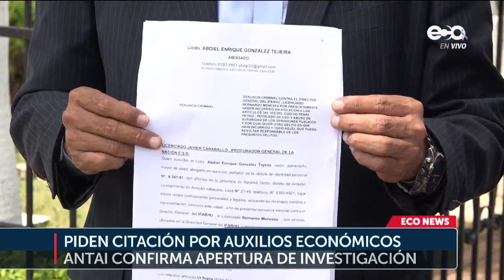Abogado amplía denuncia por auxilio económico del IFARHU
Panamá, 27 de Octubre de 2022

Una ampliación a la denuncia por los auxilios económicos del IFARHU fue presentada este jueves ante el Ministerio Público.

El abogado Abdiel González, uno de los tres demandantes del proceso por el escándalo de los auxilios económicos, solicitó la citación del director del IFARHU, Bernardo Meneses; y el diputado independiente, Juan Diego Vásquez.

El jurista también exigió que todas las personas que recibieron el beneficio del auxilio económico sean llamadas por la Procuraduría de la Nación.

Para el expresidente del Colegio Nacional de Abogados, César Ruiloba, estas irregularidades son el reflejo que Panamá está sumergida en el secuestro de las élites políticas y la desigualdad.

La Autoridad Nacional de Transparencia y Acceso a la Información confirmó que abrió una investigación por los auxilios económicos otorgados.